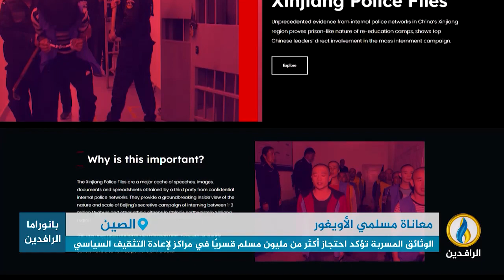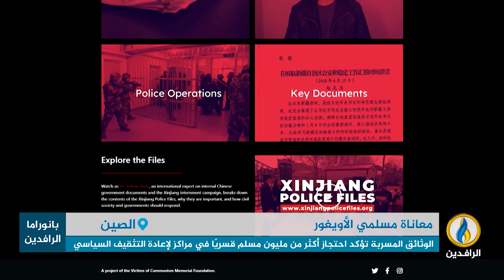تقرير إخباري.. وثائق مسربة تكشف تورط النظام الصيني في انتهاك حقوق المسلمين الأويغور في